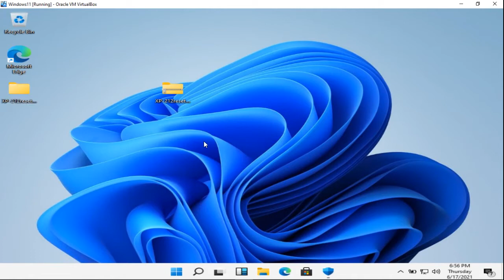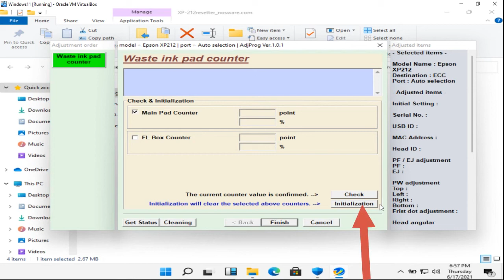How to Reset Epson XP 212 With Resetter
Tutorial How to Reset Epson XP 212 With Resetter.